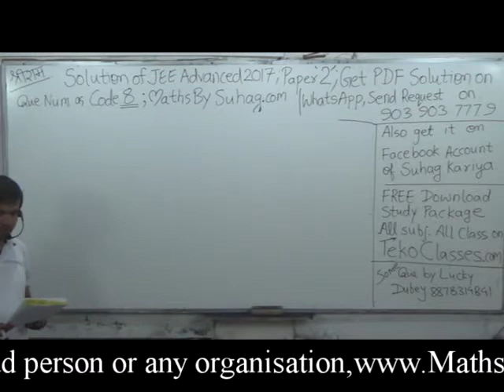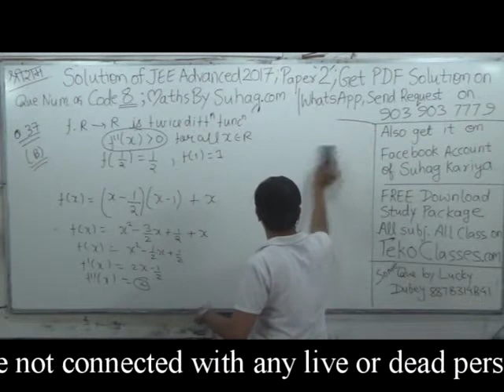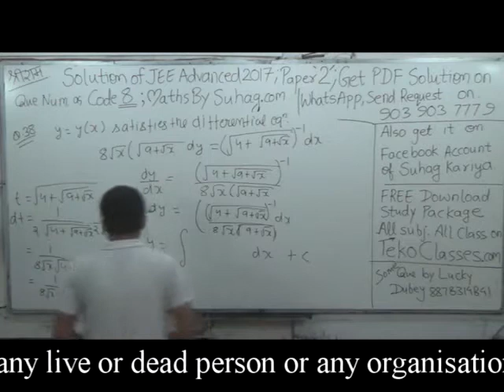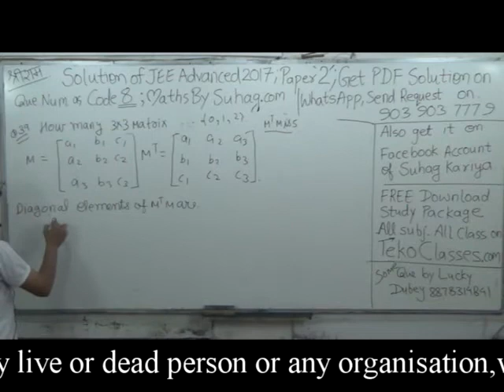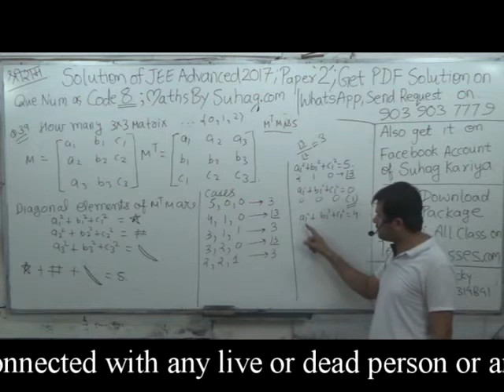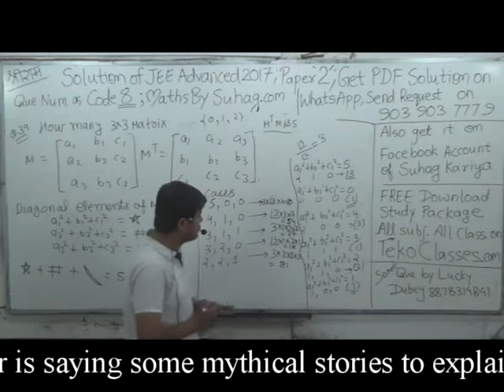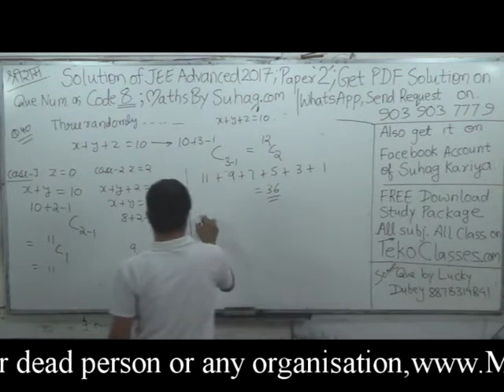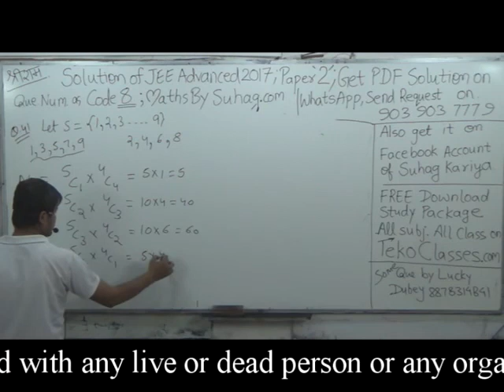Q 37, 38 , 39, 40 VIDEO SOLUTION JEE ADVACED 2017 PAPER 2 MATHS BY SUHAG 9039037779